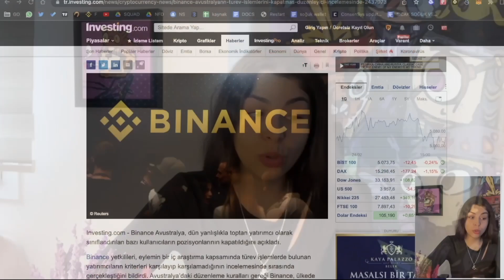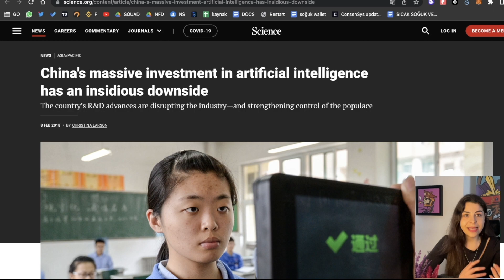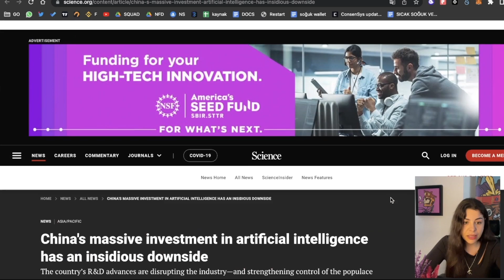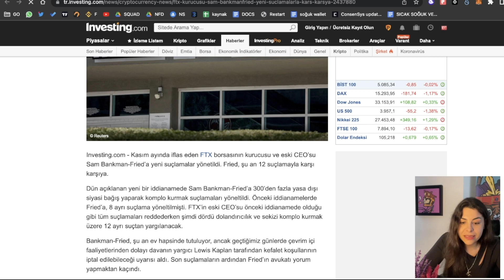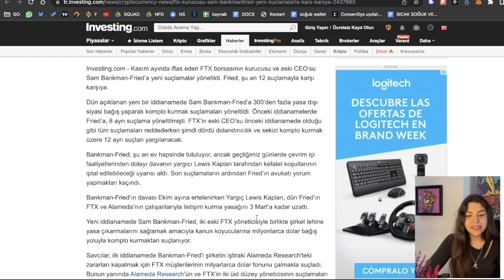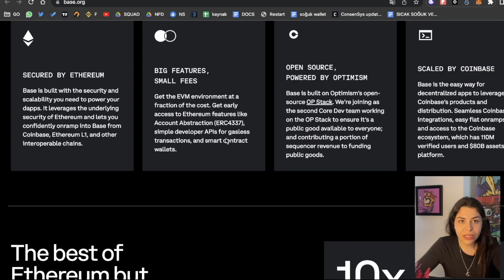Sam Ev Hapsinde! | Binance Avustralyaya Soruşturma Açıldı! | Yapay Zeka Coinlerine Dikkat!